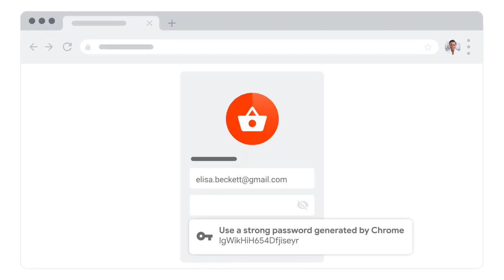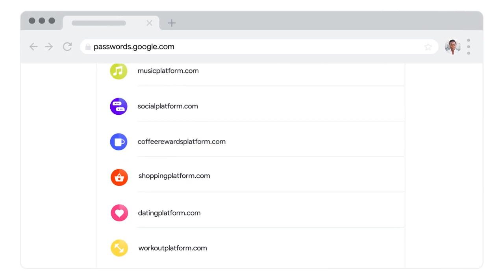המדריך: כך תוודאו שהסיסמה שלכם מספיק טובה